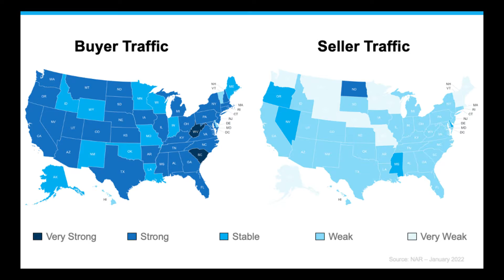supply and demand in real estate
How does the supply and demand in the real estate market affect your buying and selling power?  Check out today's video.

➼ ☎️What next?! Schedule a phone call or appointment with me!
➼ 🏠 Download the my home search app to get access to EVERY HOME on the market

I’m a full time Real Estate Broker in the Olympia, WA area with Realty One Group Bold with over 8 years of experience.   I love spending time with my husband and son whenever I’m not working.  We have a goofy, velcro Great Dane and a couple of cats.  I love animals, reading, wine, crafts, video games, board games, and being outdoors.  People who know me say I’m techy, but in reality, I only know enough about technology to just get myself into trouble (just ask my husband).

L E T ‘ S  G E T  C O N N E C T E D